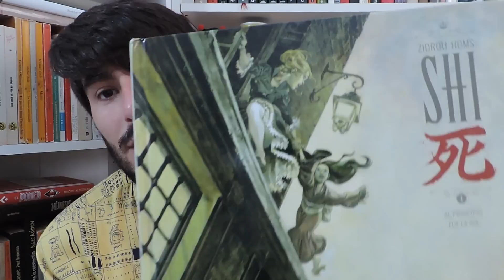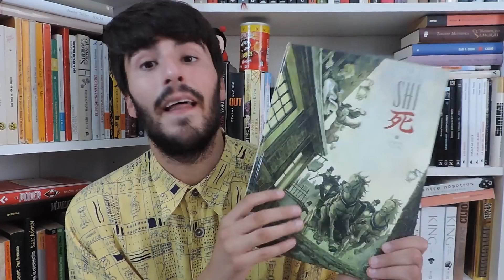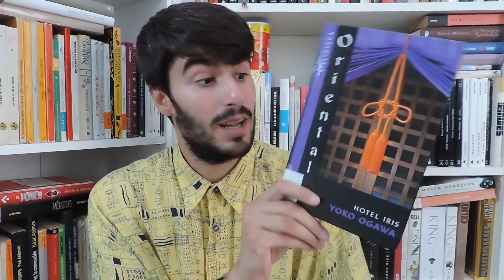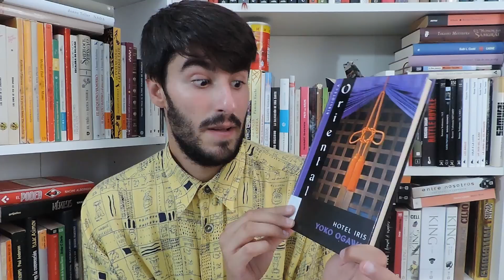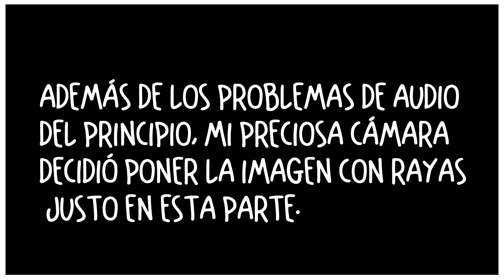WRAP UP | Lecturas de agosto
Mi cámara estaba un poco revoltosa y falló en audio y alguna vez en imagen. Discúlpenla jajaja. Os dejo el resuen de lecturas de agosto. Maravilloso mes.